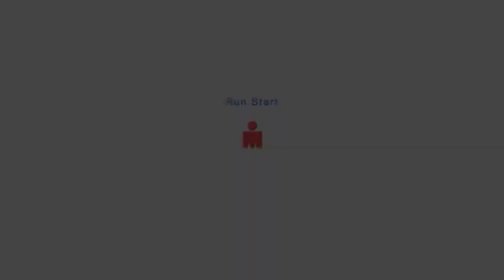2017 IRONMAN Switzerland